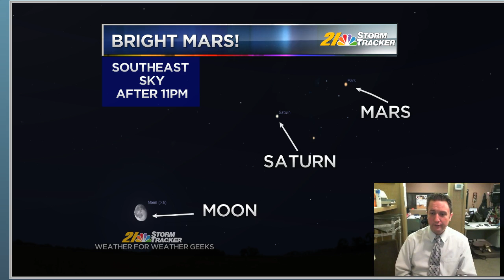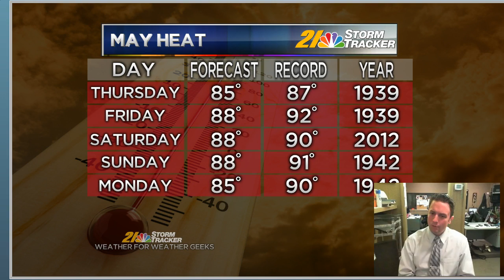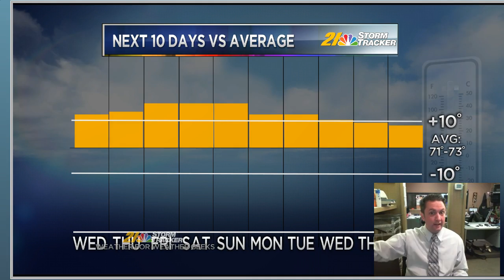Weather For Weather Geeks May 24